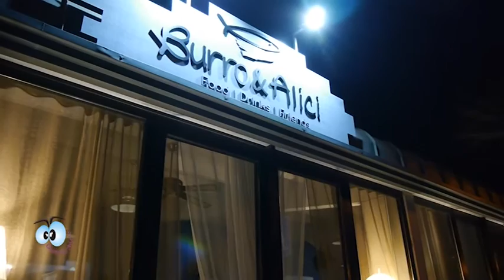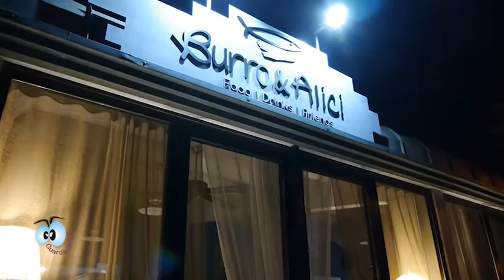Guarda Chi C’è Ed8 -- Puntata 24 Burro e Alici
Da Burro e Alici si possono provare aperitivi di qualità e classe. Giovanna ci ha raccontato qui la storia del suo locale e la particolarità delle materie prime usate.